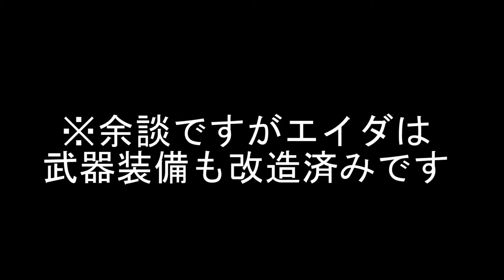【PC版】"世紀末な楽園" フォールアウト4実況#25【DLC:オートマトロン part2】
上手に焼かれました(殴
連邦で人々の虐殺を繰り返しているロボット達を止めるため、親玉であるメカニストを探し出す。
エイダに魔改造を施し、ロボブレインを倒し、ビーコンを集めます。

・無し